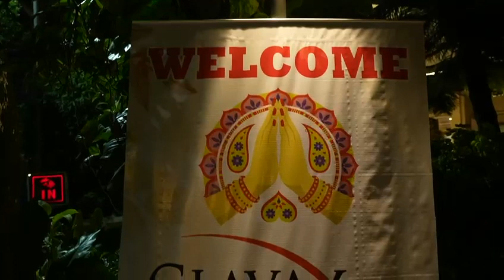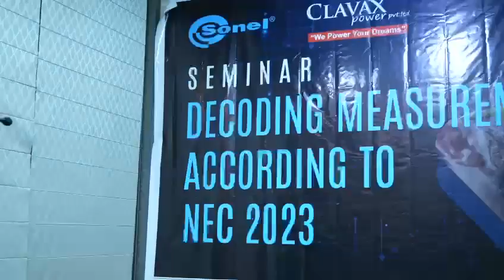CLAVAX POWER PVT LTD I Presentation sonel